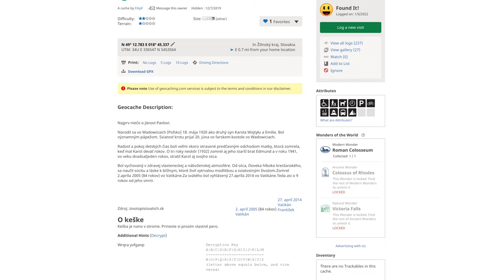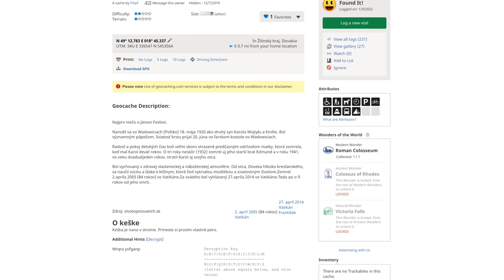III - Námestie Jána Pavla II - Geocaching 🌏